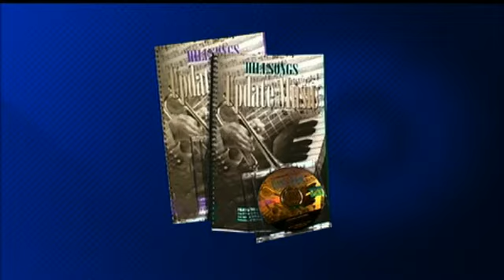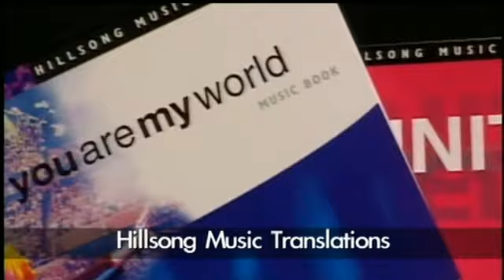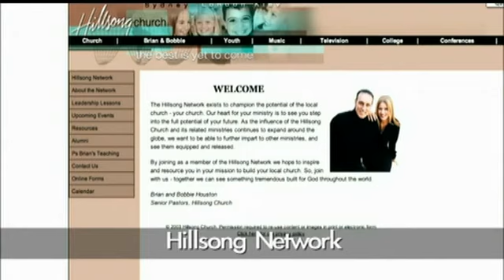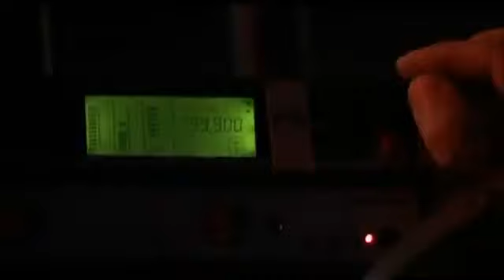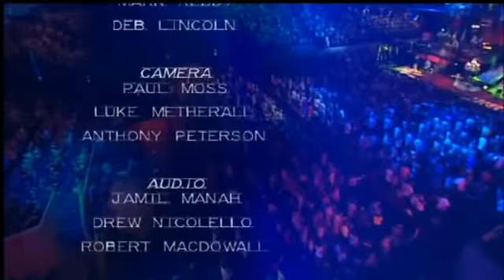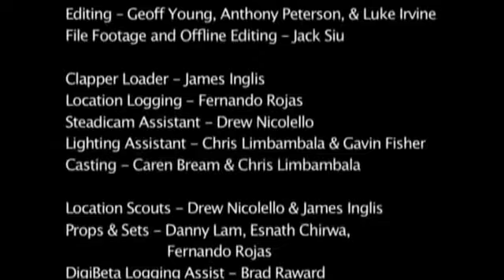For All youve Done (Album)- Hillsong Church